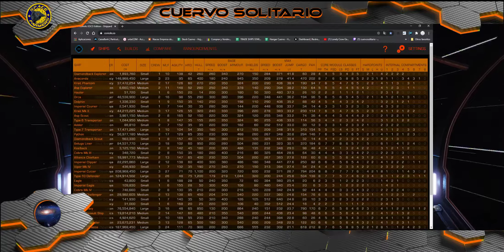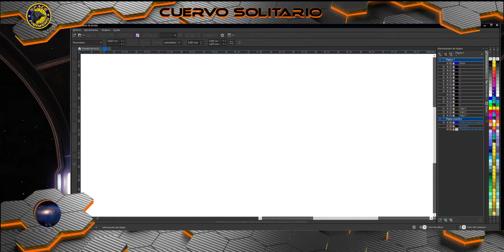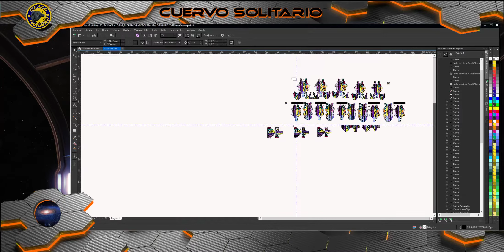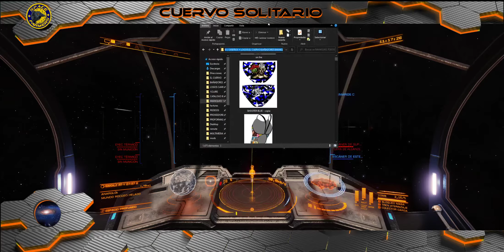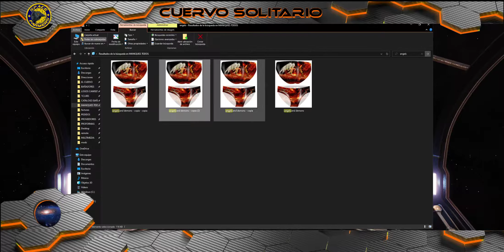Elite Dangerous, Perdiendome Exploración, Gameplay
Star Citizen : STAR-XGN7-KYFK Si compras el juego utiliza este código Referral para que te den 5000 créditos mas.

Volante Logitec G920 con sus pedales y Driving Force Shifter de cambio de marchas
Joystics Thrusmaster T 16000M x 2
Gamepad Xbox One
Raton Mars Gamming MM4
Auriculares Trust OXT
Web cam Trust
Microfono Trust
3 x Pantalla Philips 278E 27"
GPU: GeForce GTX 1070
CPU: Intel(R) Core(TM) i7-6700 CPU @ 3.40GHz
Memoria: 32 GB RAM (15.95 GB RAM libre)
Resolución actual: 5760x1080, 75Hz
Sistema operativo: Microsoft Windows 10 Home